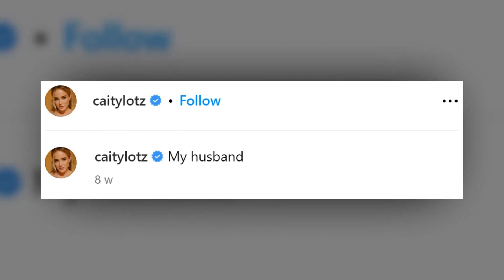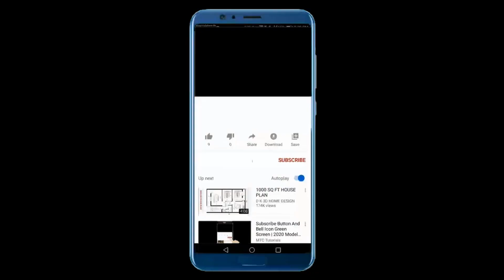Pitch Perfect cast and their real life partners 2023 UPDATED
Today we're taking a look at the dating histories and current relationships of the Pitch Perfect cast in 2023. From Brittany Snow to Adam Devine, we've got all the juicy details.

Let's start with Brittany Snow. The actress reportedly dated Ryan Rottman for two years between 2008 and 2010, before beginning a relationship with Tyler Hoechlin. However, the two ended things in 2015 after three years together. Snow was linked to Andrew Jenks later that year before meeting her now ex-husband, Tyler Stanaland, whom she married in 2020. Unfortunately, the couple called it quits in September 2022.

Audio Credit:
Track: Sneaky Business
Artist: Biz Baz Studio